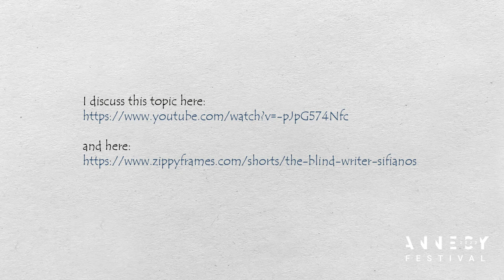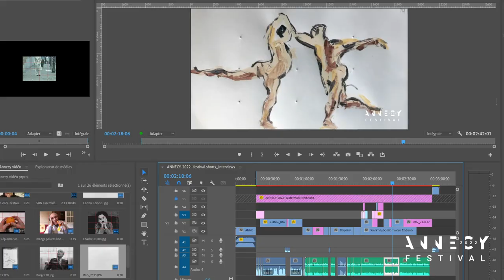L'Écrivain aveugle (The Blind Writer) // Georges SIFIANOS // Interview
Perspectives Short Films in Competition

L'Écrivain aveugle (The Blind Writer)
Directed by: Georges SIFIANOS

This was made without looking at the drawings during the animation. A challenge that materializes the writer's perplexity: in a world of "communication", what does "seeing" mean?